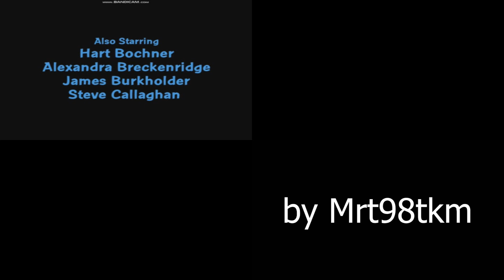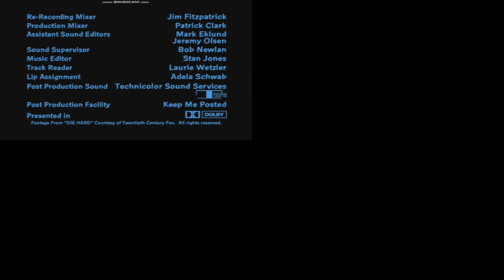(PLEASE DON'T BLOCK THIS) Sparta Remix Side by Side 229 (Jeo Vasquez Style)